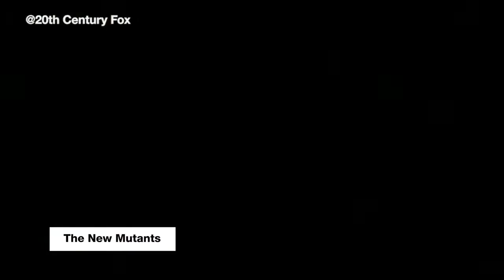Every Horror Movie Coming In 2019 All Trailers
Horror Movie All Trailers